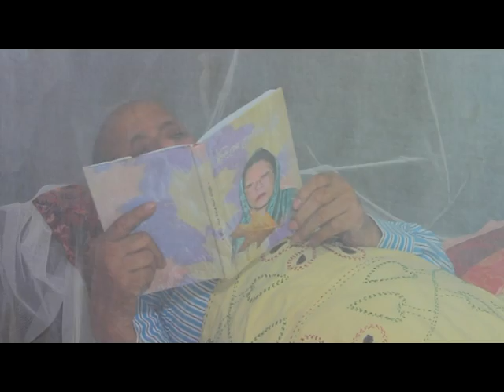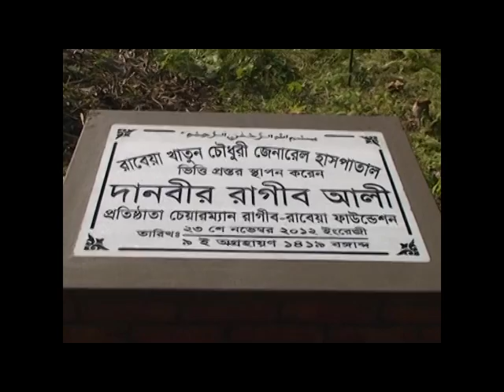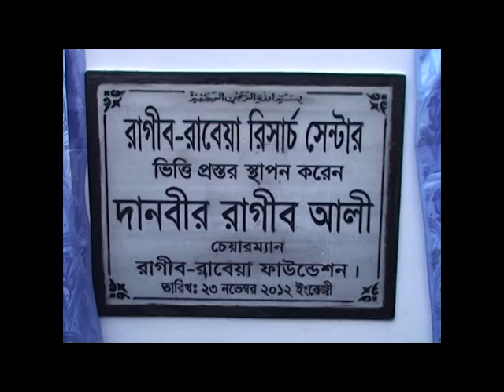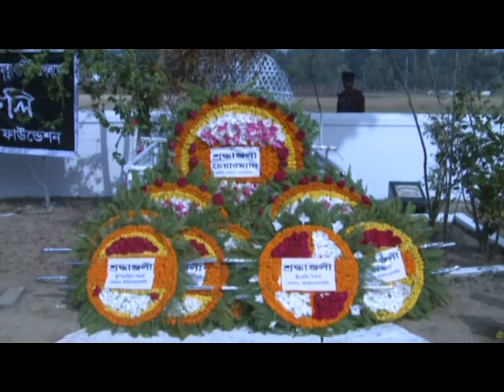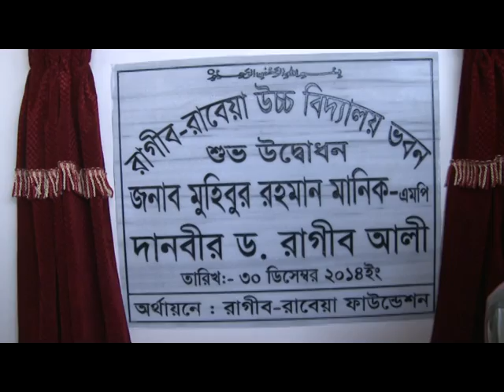দানবীর ড. সৈয়দ রাগীব আলীকে নিয়ে সুন্দর একটি গান